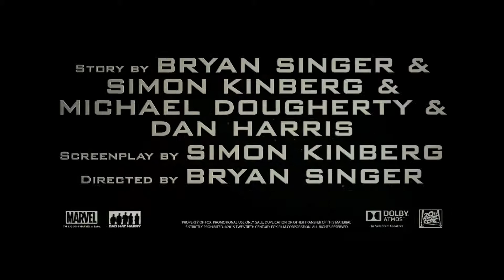X Men Apocalypse Official Trailer film HD 20th Century FOX 7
X-Men: Apocalypse | Official Trailer [HD] | 20th Century FOX